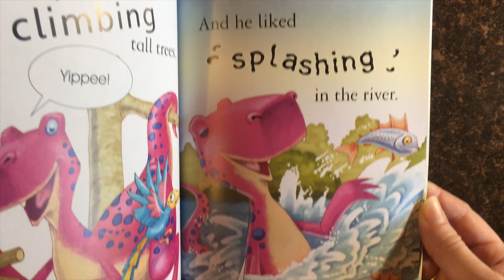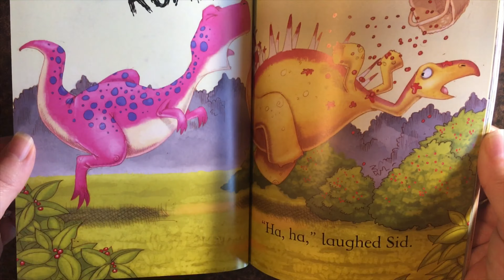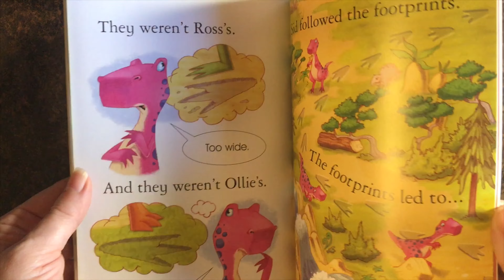The Dinosaur Who Lost His Roar ~ Usborne Books & More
The Dinosaur Who Lost His Roar ~

Sid enjoys scaring the other dinosaurs with his mighty roar. They don’t find it so funny. But what would happen if Sid ever lost his voice? He’s about to find out. Read with Usborne has been developed with the help of reading experts to support and motivate children in the early stages of reading. Clear, carefully leveled text and appealing illustrations help children progress and grow in confidence.

Series: Read with Usborne Level 2
Longer stories, typically 500-700 words, full book length at 48 pages. Longer sentences and slightly more challenging vocabulary.

Size: 6 x 9
Pages: 48
Author: Russell Punter
Price: $3.99 (Paperback)